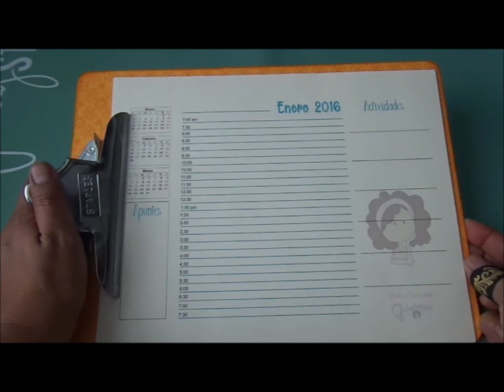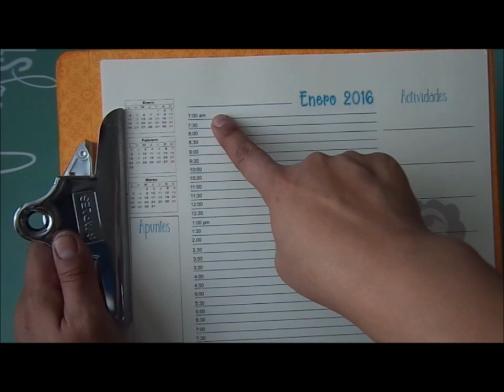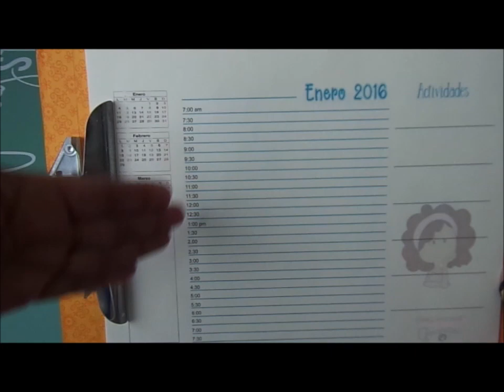AGENDAS DIGITALES 2016 de Diseños y Papeles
Hoy les presentamos  2 de los 3 modelos de las Agendas Digitales que presenta Diseños y Papeles.